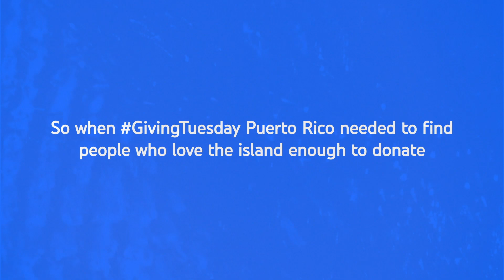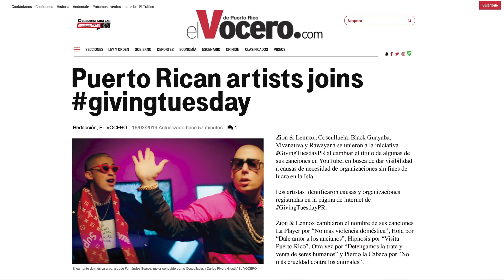The David Winner - Giving Tuesday Puerto Rico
To drive awareness and donations with no media budget, Giving Tuesday Puerto Rico asked Puerto Rican music superstars to swap their video titles to causes they care about - reaching 400 million YouTube viewers in one day.